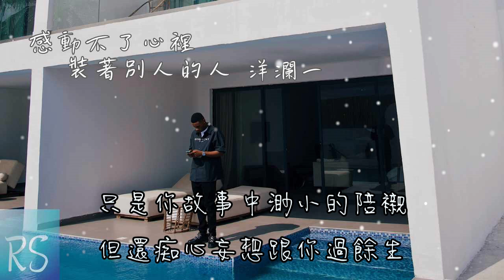我感動不了心裡裝著別人的人 - 洋瀾一 (鈴聲)【我感動不了心裡裝著別人的人 也敲不開一扇上了鎖的門 】(動態歌詞)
作詞：週燦恩
作曲：蘇二墨
監製：顏培志
製作公司：騰楠文化
出品公司：布丁音樂

我感動不了心裡裝著別人的人
也敲不開一扇上了鎖的門
早知道煙火墜落後是灰塵
當初何必給我綏爛的一瞬
我改變不了早已註定的劇本
也代替不了她主角的身份
只是你故事中渺小的陪襯
但還痴心妄想跟你過餘生